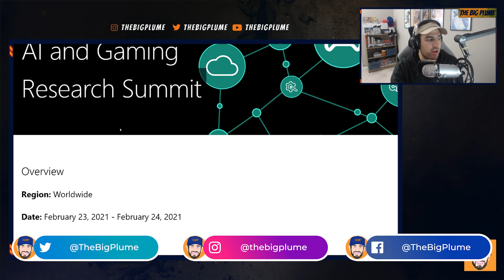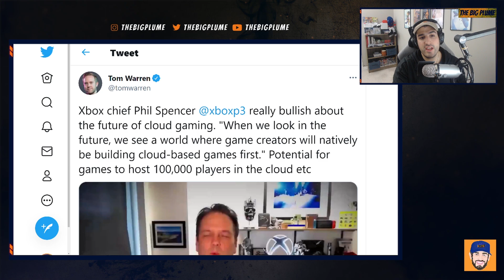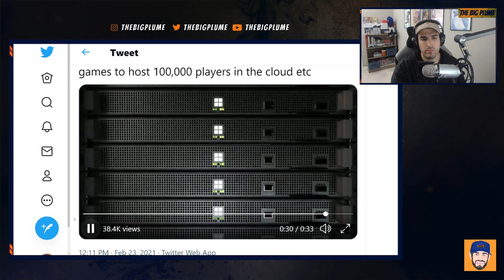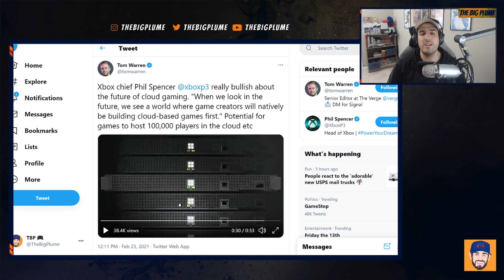XBOX SERIES X|S - EXCITING FUTURE For xCLOUD and Cloud GAMING (Phil Spencer Talks Future)